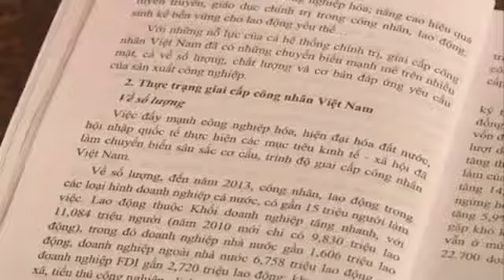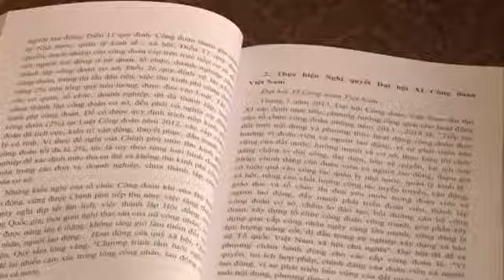Giới thiệu sách: Giai cấp công nhân và công đoàn Việt Nam hiện nay - Thách thức và triển vọng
Thư viện tỉnh Lâm Đồng giới thiệu sách Giai cấp công nhân và công đoàn Việt Nam hiện nay - Thách thức và triển vọng trên đài Phát thanh Truyền hình tỉnh Lâm Đồng ngày 30/07/2018 trong chuyên mục Câu lạc bộ Văn nghệ